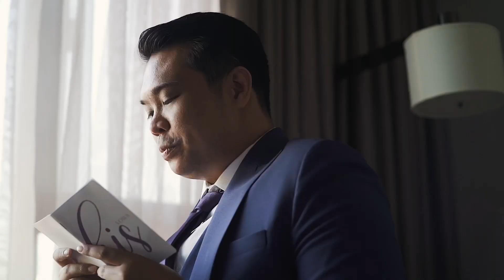Mark and Inah SDE